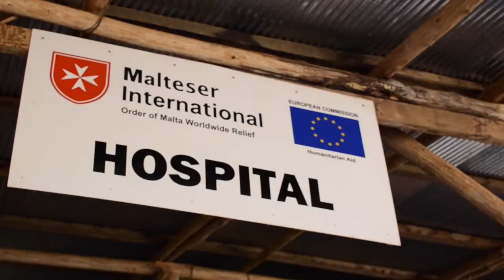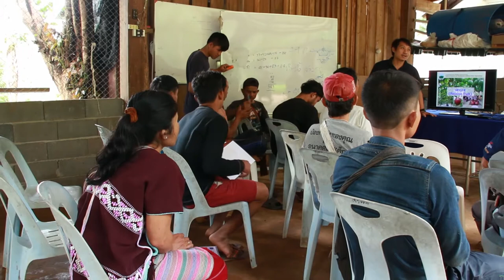Help for refugees in the camps in Thailand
Malteser International is supporting refugees living in the camps in Thailand.